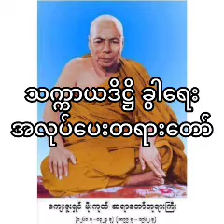သက္ကာယဒိဋ္ဌိခွာရေး အလုပ်ပေးတရားတော်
ကျေးဇူးတော်ရှင် မိုးကုတ်ဆရာတော်ဘုရားကြီး